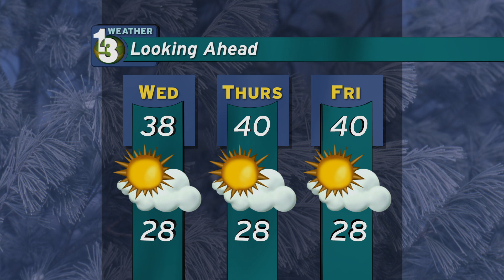Public Eye News 11/30/15